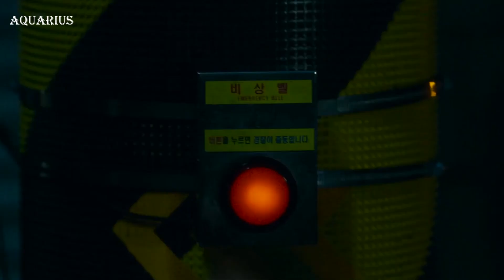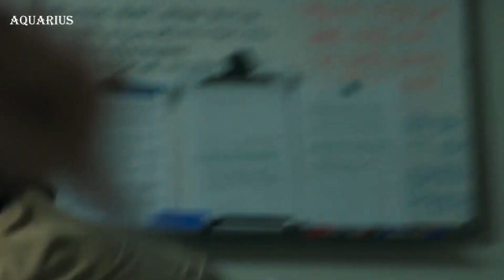Wi Ha‑joon & Jin Ki‑joo // Midnight [MV] // Kore Klip